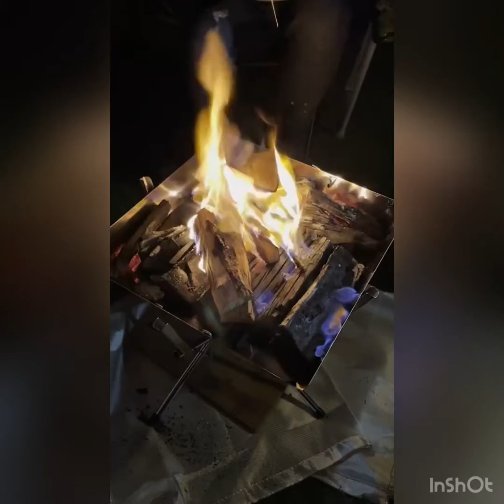いつぞやのキャンプ